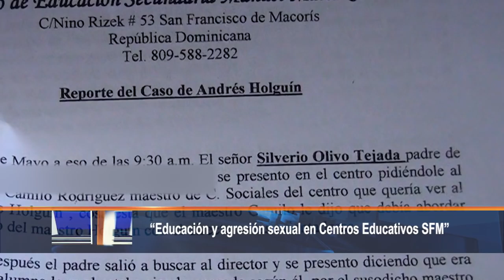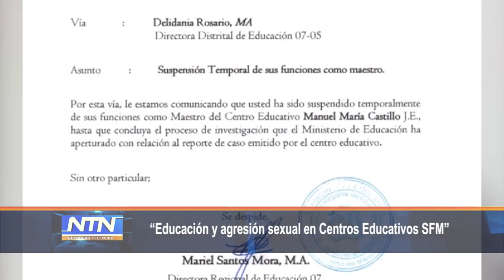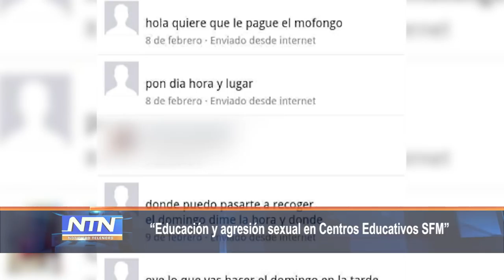Educación y agresión sexual en Centros Educativos SFM